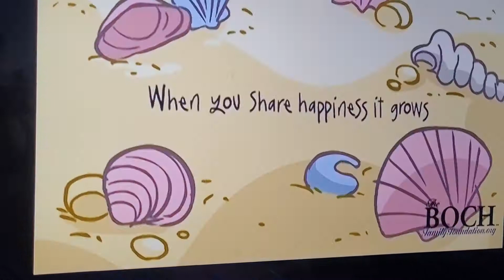26 août 2022